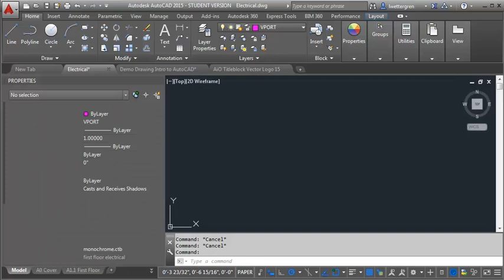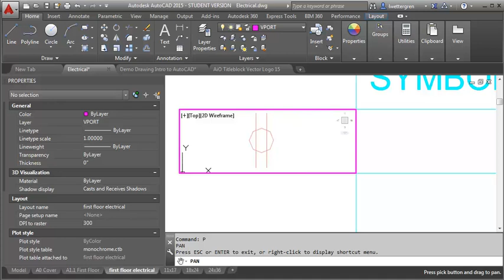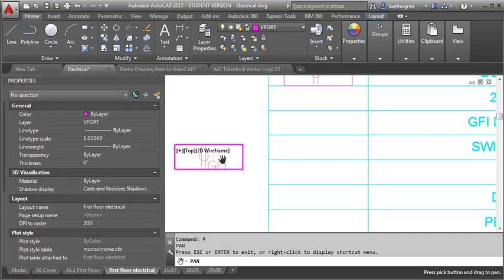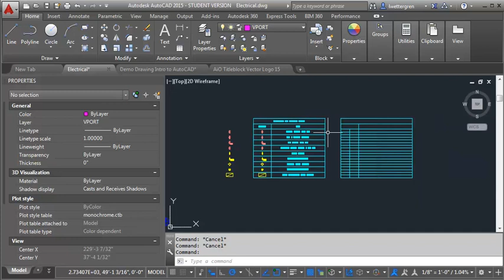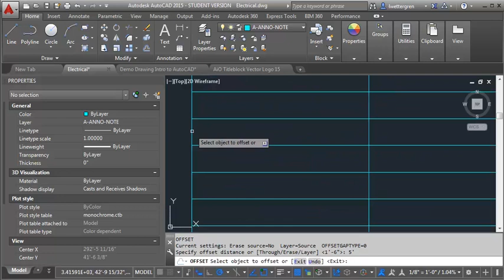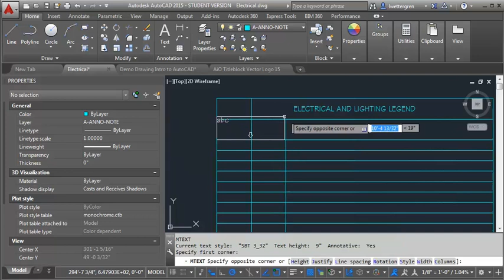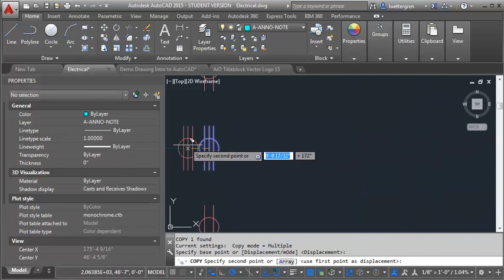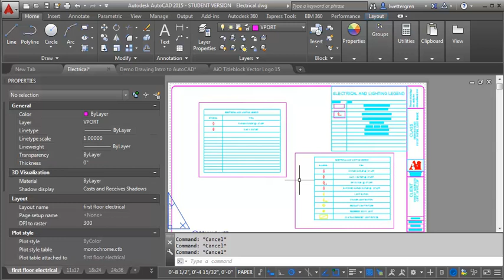AutoCAD Demo - Two ways to create the symbol legend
This demo shows two ways you can create a symbol legend in AutoCAD 2015.

At the Art Institutes system of schools, we pride ourselves on fostering and facilitating an inspiring community of creativity. One that gives you the guidance, technology and instruction you need to bring your ideas to life in new and exciting ways while guiding you toward a career. The Art Institutes system of schools has over 50 locations in the United States and Canada offering programs in the fields of Design, Media Arts, Fashion, and Culinary Arts.

The information and opinions expressed and/or any artwork displayed herein represent the independent opinions and ideas of the individual faculty, student and/or staff and do not represent the opinions or ideas of The Art Institute of Pittsburgh - Online Division.

The Art Institute of Pittsburgh - Online Division is not responsible for the content or accuracy of any Web site linked to this Web site/newsletter. The links are provided for your information and convenience only. The Art Institute of Pittsburgh - Online Division does not endorse, support or sponsor the content of any linked Web sites. If you access or use any third party Web sites linked to The Art Institute of Pittsburgh - Online Division Web site, you do so at your own risk. The Art Institute of Pittsburgh makes no representation or warranty that any other Web site is free from viruses, worms or other software that may have a destructive nature.

for program duration, tuition, fees, and other costs, median debt, federal salary data, alumni success, and other important info. Category People & Blogs License Standard YouTube License Category People & Blogs License Standard YouTube License Category People & Blogs License Standard YouTube License
• Category
o People & Blogs
• License